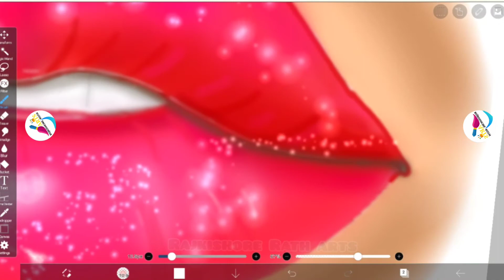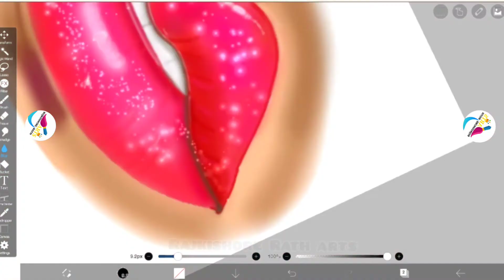How to draw and paint lips in Ibis paint X /digital art /lips drawing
Hello dosto ❤️🙏🏻

I use here Ibis paint X for painting
any one can use it.

drawn lips
starting with a basic structure of lips, then pouring colour onto it with a glossy & Sparkling finish.

STAY SAFE
STAY HEALTHY

WASH YOUR HANDS PROPERLY